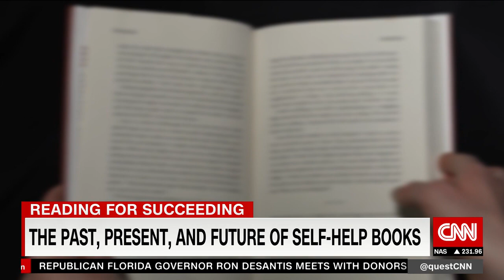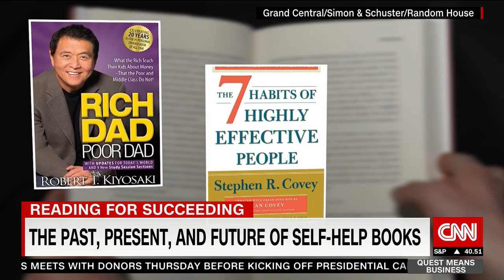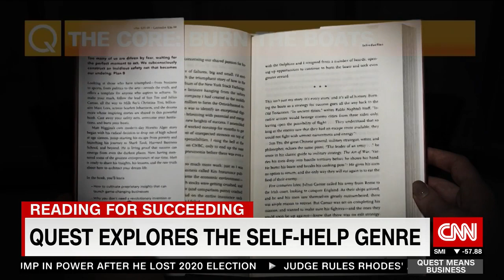Higgins: Toss out your back-up plan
In the first episode of Richard's Reading for Succeeding self-help series, Matt Higgins says you should get rid of your backup plan. Watch the "Burn the Boats" author discuss his book.